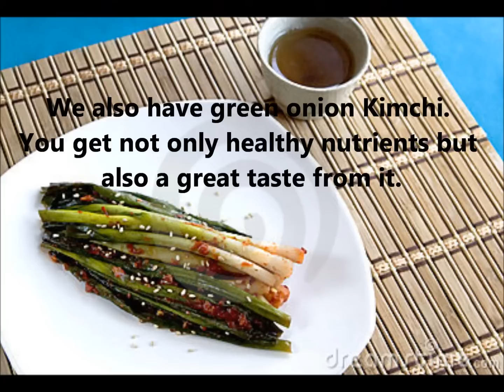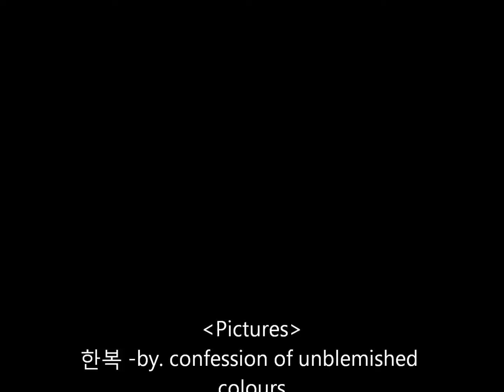Korean Traditional Food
It's a movie that introduces you to Korean Traditional Food.